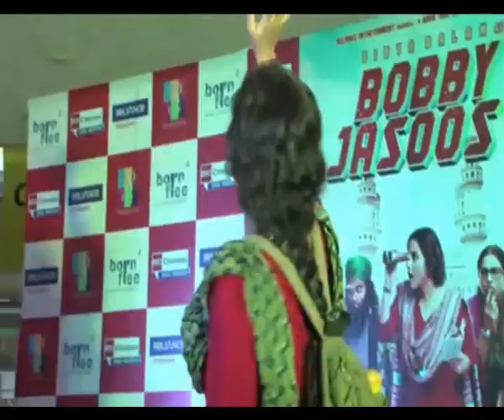Vidya happy with response to Bobby Jasoos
Vidya Balan is happy with the response she is getting for her role as a female detective in her latest release 'Bobby Jasoos' from her colleagues and the film industry. She says it is encouraging. Watch what all Vidya has to say about it here.